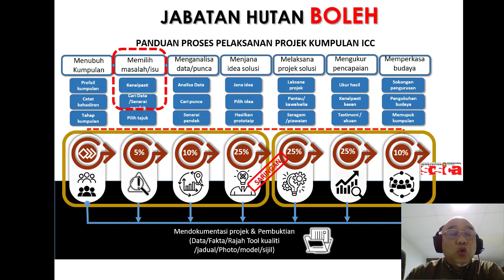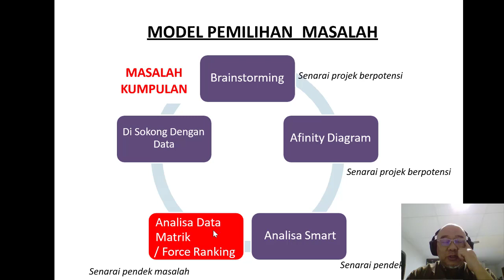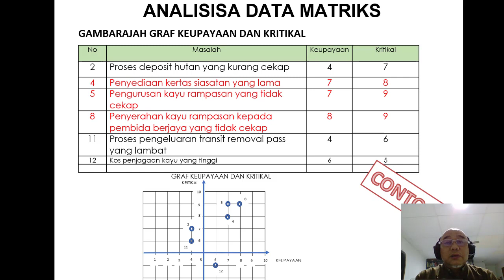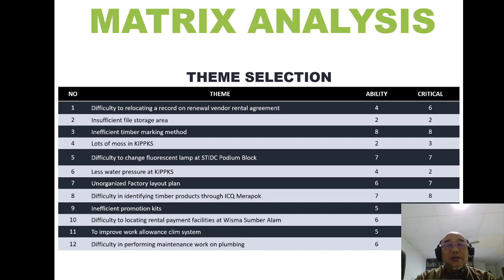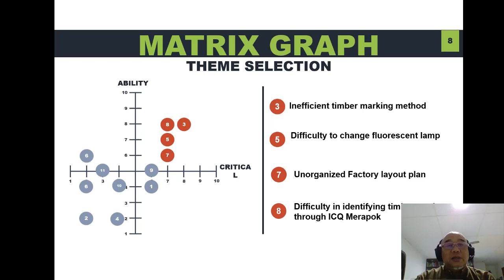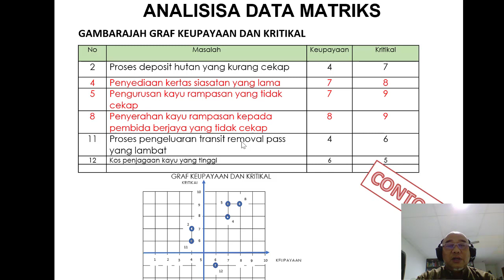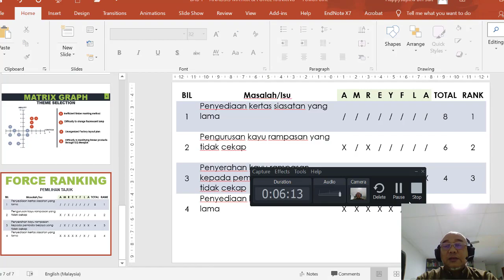SCS ICC ANALISIS DATA MATRIK DAN FORCE RANKING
PANDUAN MENGENAI KUMPULAN INOVATIF DAN KREATIF ANALISIS DATA MATRIK DAN FORCE RANKING